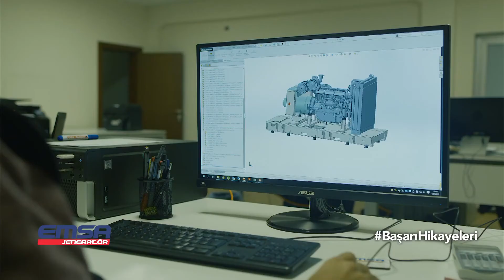Emsa Jeneratör | Reel Sektör